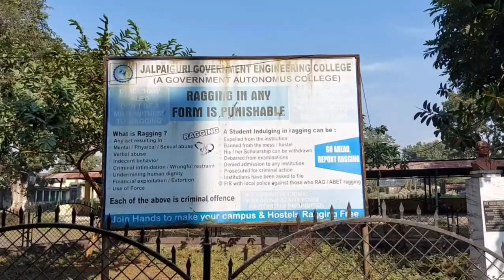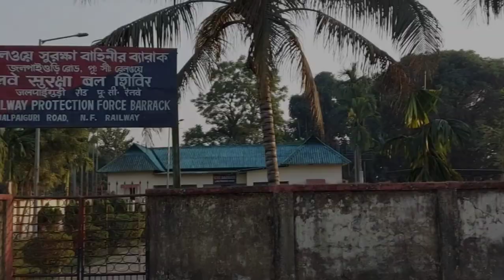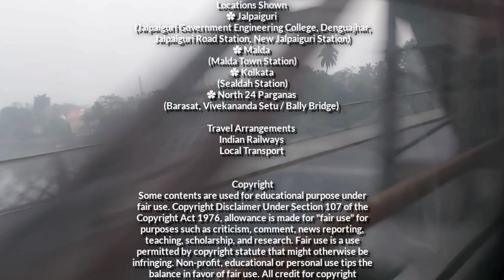Jalpaiguri Government Engineering College Vlog | JGEC Campus Tour | College Visit 2022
This vlog is my first initiative. This video features our trip to Jalpaiguri Government Engineering College on 5th January, 2021. All content provided on this vlog is for entertainment & informational purposes only. Hope you enjoy the video.

College Details :
Jalpaiguri Government Engineering College
Type : Government, Autonomous
Established : 1961; 61 years ago
Location : Danguajhar, Near National Highway 27 (West Bengal SH 12A), Jalpaiguri, West Bengal, India, 26°32′47″N 88°42′13″E
Campus : 165 acres (0.7 km²)

The Jalpaiguri Government Engineering College, abbreviated as JGEC, is a premier institute for quality education in India. Established on 7 August 1961, the college has produced many talented engineers till date. It holds the distinction of being the fifth oldest engineering college in West Bengal.
The courses conducted by JGEC have the approval of the All India Council for Technical Education (AICTE), and accredited by the National Board of Accreditation (NBA). JGEC is also a NAAC accredited institute.

Hostel Information :
JGEC provides five hostels on campus to accommodate about 75 % of its students. Out of them, four are for male boarders and the last for female boarders. The hostels are as follows:
• Hostel 1 (P. C. Roy Hall)
• Hostel 2 (J. C. Bose Hall)
• Hostel 3 (S. N. Bose Hall)
• Hostel 4 (N. C. Bose Hall)
• Hostel 5 (Ladies' Hostel)
Each hostel has its own mess managed by own duly elected mess committee which works under the hostel superintendent. Applications for hostel boarding are accepted at the time of admission.

Video Timelines :
0:00 - Coming up
0:19 - Channel Intro
0:43 - Journey Begins
6:12 - College Reached
6:35 - Campus Tour
19:16 - Return Journey
20:30 - Outro
20:54 - Credit Scene

Locations Shown in this Vlog :
✿ Jalpaiguri
(Jalpaiguri Government Engineering College, Denguajhar, Jalpaiguri Road Station, New Jalpaiguri Station)
✿ Malda
(Malda Town Station)
✿ Kolkata
(Sealdah Station)
✿ North 24 Parganas
(Barasat, Vivekananda Setu / Bally Bridge)

"This channel and I do not claim any right over any of the copyrighted graphics, images, songs used in this video.

Courtesy :
Bhaskar Acharjee (JGEC ECE Batch'24)
Debjit Nandan (JGEC ECE Batch'24)